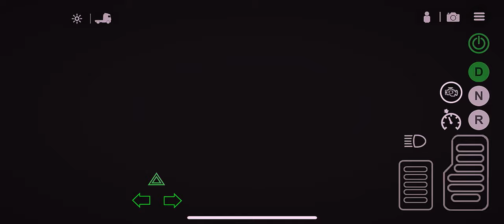TBL TRANSPORT: HAULING 22 TON SHIPPING CONTAINER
22 TON SHIPPING CONTAINER FROM
ROSENHEIM - MUNICH

TBL TRANSPORT

TRAILER WEIGHT EMPTY:  6,000 POUNDS
TRAILER WEIGHT FULL: 11,000 POUNDS
WEIGHT OF PRODUCT: 44,000POUNDS
TOTAL WEIGHT:  55,000 POUNDS

Purchase Items Thru Cinch Gaming, Alt Custom, Dubby

Custom Xbox, PS4, Ps5
Use Code: LIGHTNING 746

Custom keyboards
Use Code: LIGHTNING 185

Dubby Energy
Use Code: LIGHTNING 439

Follow Me On :
Trovo:   ToyLightning

Earn money.
with fetch Try it out! I make at least $15 per week just by scanning receipts & eReceipts from items you purchase
• And the best you can cash out directly for a gift card of your choice!

Device:
iPhone 14 Pro Max
IPad Pro 12.9 4th gen